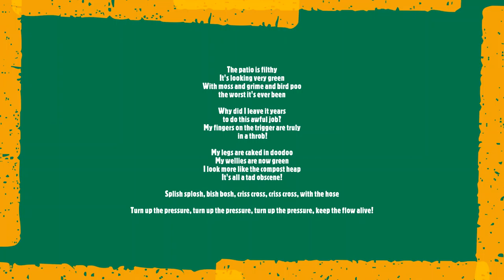Amity Hosedown 3